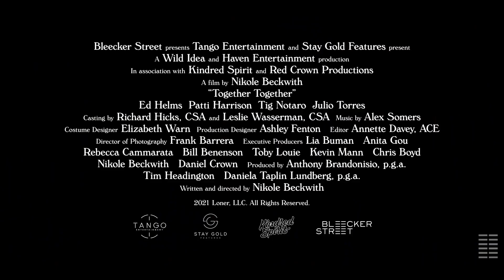TOGETHER TOGETHER Tráiler Español SUBTITULADO (2021)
Tráiler Español Subtitulado De Together Together (2021)

Cuando una joven solitaria se convierte en el sustituto gestacional de un hombre soltero de unos 40 años, los dos extraños se dan cuenta de que esta relación inesperada desafiará sus percepciones de conexión, límites y los detalles del amor.

Género: Comedia.

Elenco: Patti Harrison, Ed Helms, Rosalind Chao, Timm Sharp, Bianca Lopez, Nora Dunn, Fred Melamed, Vivian Gil, Julio Torres, Tig Notaro, Evan Jonigkeit, Sufe Bradshaw, Travis Coles.